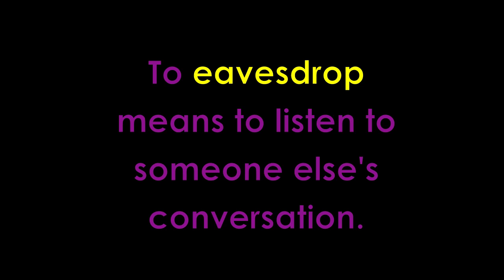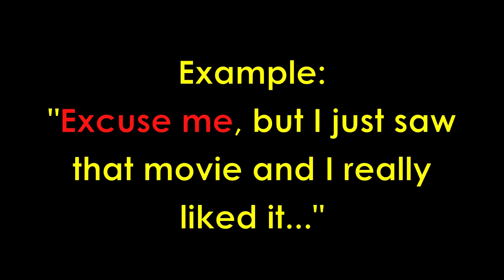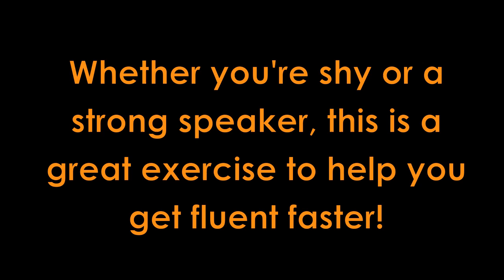12 - Become a SPY to learn REAL English! - How To Get Fluent In English Faster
Learn to express yourself confidently in fluent English and sound like a native speaker with our FREE Power Learning video course!

To get fluent faster, become a spy!

Listening practice CDs are fine for basic grammar, but the best way to know what REAL English is being spoken now is to listen to real English conversations.

To do this, you need to become a spy and eavesdrop on real English conversations! To eavesdrop means to listen to a conversation that you are not a part of.

Remember that, like any other language, English is alive! So, you have to listen to CURRENT, real English that speakers are speaking NOW in order to get fluent faster!

All you have to do is go to a bar, coffee shop, sports event or any other place where native English speakers would gather and listen in on conversations.

But, if you're feeling confident, make a comment by excusing yourself into the conversation. Entering other conversations is rude in some cultures, but English speakers are usually pretty friendly if you excuse yourself and open with a questions.

As an example, if you hear two people talking about a movie you just saw, you can say, "Excuse me, but I just saw that movie and I really liked it!" What did you think about the ending?"

If the people talking seem friendly and you can put something interesting into the conversation, then please do so. You just might make some new friends and improve your English along the way!

Whether you're a shy beginner or a strong speaker, this is a great exercise to help you get out and hear REAL English.

So get up from your chair and go out and find a great place to sit and listen to real conversations!

For more tips, lessons and videos, and to learn the 7 secrets every student must know to get fluent quickly visit us